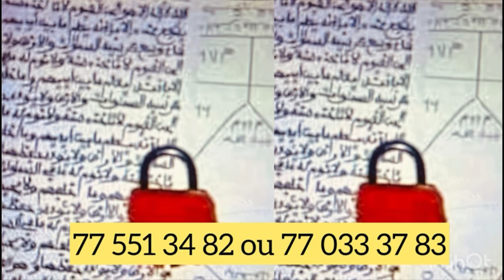Ndeyssane! Modou Lo offre un corbillard et un envelopp de 1 million à la mosquée de l’unité 10…